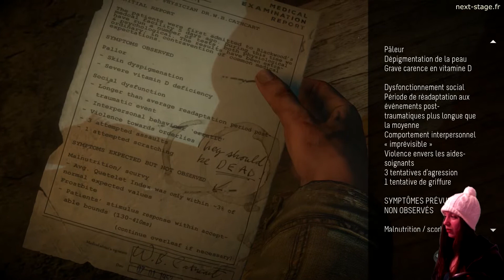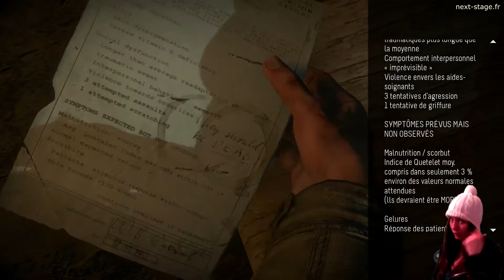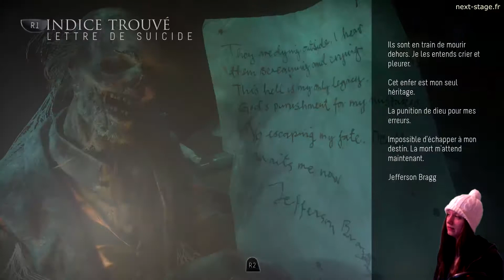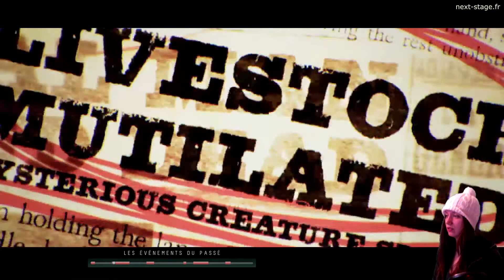Until Dawn [FR] | Épisode 10 | Où sont les clefs du téléphérique ?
Nos survivants tentent désormais de retrouver Josh qui est supposé avoir les clefs du téléphérique sur lui, afin de pouvoir s'échapper de cette montagne !